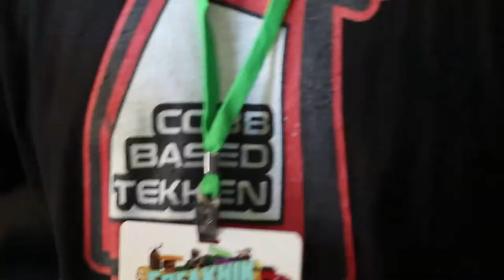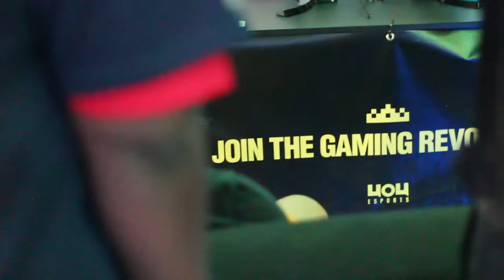4O4 Freaknik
Freaknik is a new invitational Tekken event hosted by 4o4 esports in Atlanta.

Links:
4o4Esports

Special thanks to Natsu Fuji for creating amazing music and allowing me to make an edit to his mix.
Natsu Fuji

[FREE] Ski Mask The Slump God Type Beat - "HIDDEN" | Trap/Tekken 3 Sampled Instrumental | Natsu Fuji